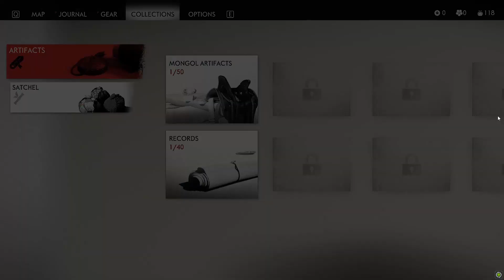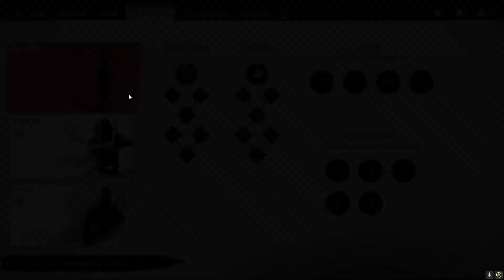GHOST OF TSUSHIMA PC - PART 1 - MONGOL INVASION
As the island burns in the wake of the first wave of the Mongol assault, courageous samurai warrior Jin Sakai stands resolute. As one of the last surviving members of his clan, Jin is resolved to do whatever it takes, at any cost, to protect his people and reclaim his home. He must set aside the traditions that have shaped him as a warrior to forge a new path, the path of the Ghost, and wage an unconventional war for the freedom of Tsushima.